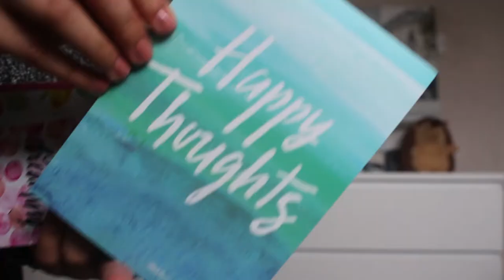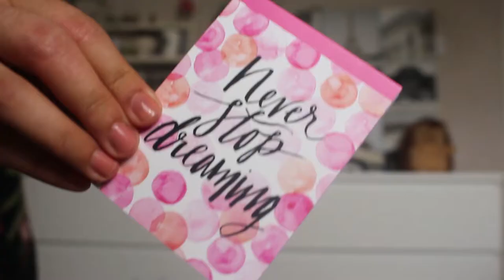University Haul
I'm going into my first year at University very very soon which is so scary but exciting at the same time! I love watching videos like these so thought I would share with you some of the things I have brought!